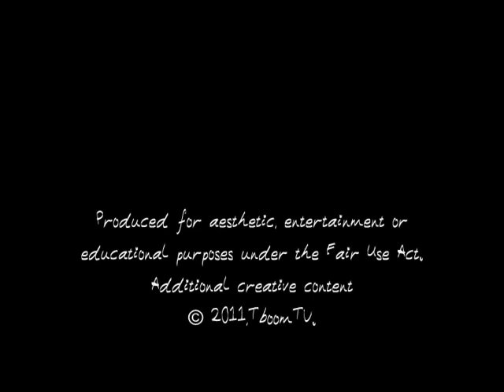Thinking Dead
Just a little smart-assed commentary to amuse my friends who are fellow fans of The Walking Dead on AMC.  Just a fan having a little fun while I wait for the next episode!